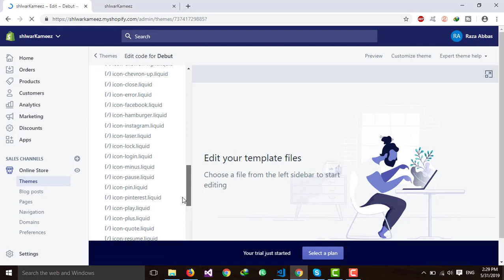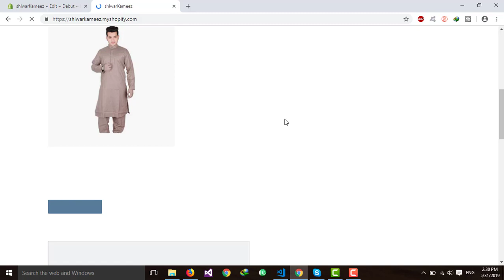Solved:How to add "add to cart" button on my collection page in Shopify just use this Code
Go to Themes  Template Editor  Snippets product-card-grid.liquid, and add an add to cart form in there, where you need it: